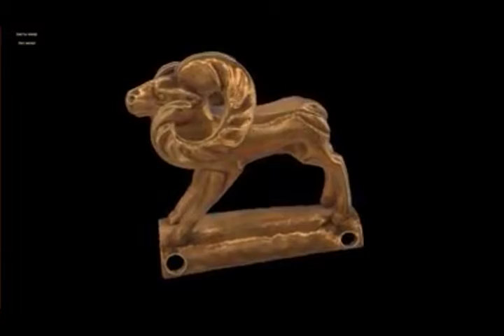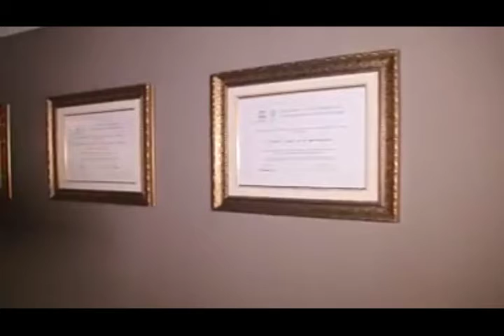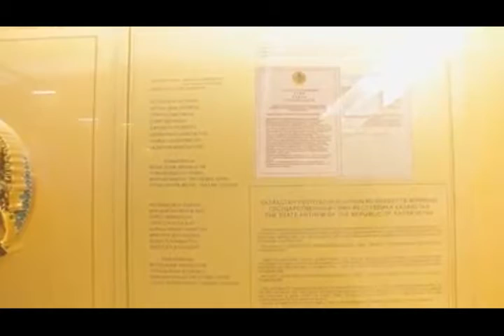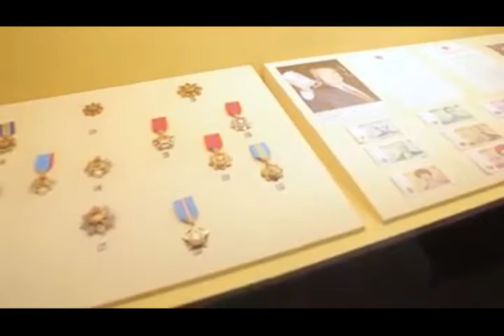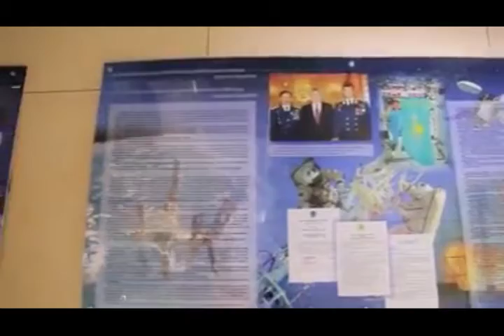Balalarǵa arnalǵan Ulttyq mýzeı boıynsha sholý ekskýrsııasy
Qazaqstan Respýblıkasy Ulttyq mýzeıі – Ortalyq Azııadaǵy іrі mýzeılerdіń bіrі. Ulttyq mýzeı saltanatty túrde 2014 jyly 2 shіlde kúnі  ashyldy. 6 shіlde qala kúnіn toılaý kúnіne oraı mýzeıdіń ashylýy qala turǵyndary men qonaqtaryna taǵy da bіr jaqsy syı boldy. Mýzeı ekspozıtsııasynda 17 zal bar. Sіzderdіń nazarlaryńyzǵa mýzeı boıynsha sholý ekskýrsııasyn usynamyz.

Ekskýrsııa júrgіzgen Ámіrbekova Jazıra.